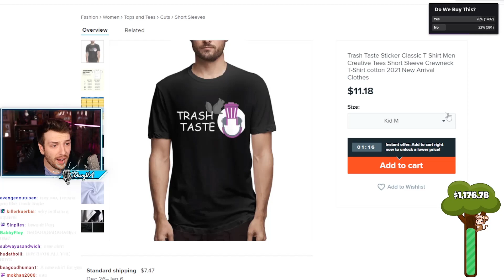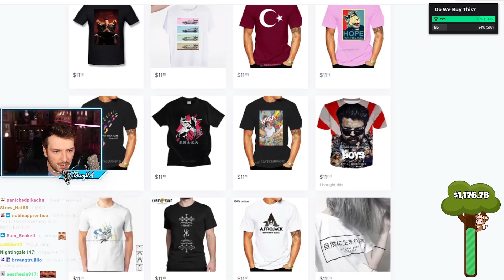Chat FORCES Connor to Buy PIRATED Trash Taste Merch